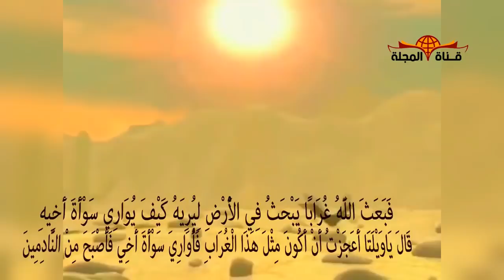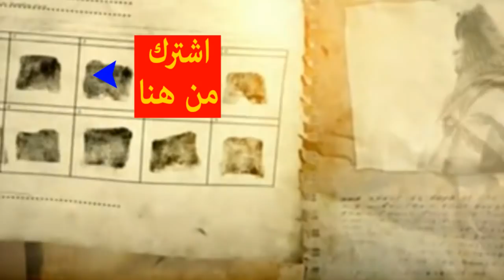هل تعلم لماذا اختار الله الغراب كي يعلم قابيل ابن ادم الدفن دون غيره من الحيوانات - قصة قابيل وهابيل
لما قتل ابن آدم أخاه لم يدر ماذا يصنع به ، لأنه أول ميت مات من بني آدم ، فأرسل الله تعالى غراباً يثير الأرض ليدفن فيه غراباً آخر ميتاً ـ على ما قاله بعض المفسرين ـ قال الله تعالى

 : (فَبَعَثَ اللَّهُ غُرَابًا يَبْحَثُ فِي الْأَرْضِ لِيُرِيَهُ كَيْفَ يُوَارِي سَوْأَةَ أَخِيهِ قَالَ يَاوَيْلَتَا أَعَجَزْتُ أَنْ أَكُونَ مِثْلَ هَذَا الْغُرَابِ فَأُوَارِيَ سَوْأَةَ أَخِي فَأَصْبَحَ مِنْ النَّادِمِينَ) المائدة/31 .

والحكمة من تخصيص الغراب : أن الغراب هو الذي يقوم بدفن الأشياء دون غيره من الحيوانات .

والغــراب أذكى الطيور وأمكرها على الأطــــلاق!!وقد خلقه الله مؤهلاً لهذه المهمة، فقد أثبتت الدراسات العلمية أن الغراب يملك أكبر حجم لنصفي دماغ بالنسبة إلى حجم الجسم في كل الطيور المعروفة.

تعيش الغربان في مجتمعات، كما البشر ولها محاكم تعاقب المخطيء وتقتص منه، هذه فطرة وضعها الله بها وميزها بها عن سائر الطيور.

درس الأوروبيون الغراب ومجتمعاته، فهو يعيش في جماعات وأسراب. إلا أن زوج الغربان يعيشان طول عمرهما مع بعض (مثل البشر)، وإذا اقترب ذكر غريب من زوجة الغراب فتقوم بضربه حتي يبتعد عنها.

ومن بين المعلومات التي أثبتتها دراسات سلوك عالم الحيوان "محاكم الغربان"، وفيها تحاكم الجماعة أي فرد يخرج على نظامها حسب قوانين العدالة الفطرية التي وضعها الله سبحانة وتعالى.ولكل جريمة عند جماعة الغربان عقوبتها الخاصة بها

ومن أهم واكبر العقوبات في عالم الغربان هي عقوبة الإعدام في حالة أعتداء غراب على أنثى غراب أخر يقومون بعقد محكمة في حقل زراعي او ارض واسعة وياتون به فينكسرأسه ويخفض جناحيه أعترافا منه بذنبه فعندما يحكم عليه بالموت ينقض عليه جميع الغربان تنقر رأسه حتى الموت.

ويقوم أحدهم بنقله ويحفر له قبراً يتناسب مع حجمه ثم يضعه ويهيل عليه التراب ويتركه فلا تجد مخلوقا يدفن موتاه سوى الغراب والإنسان فقط ومن آيات الله سبحانه وتعالى أن يبعث الغراب ليعلم الأنسان سبحان الله العلي العظيم.